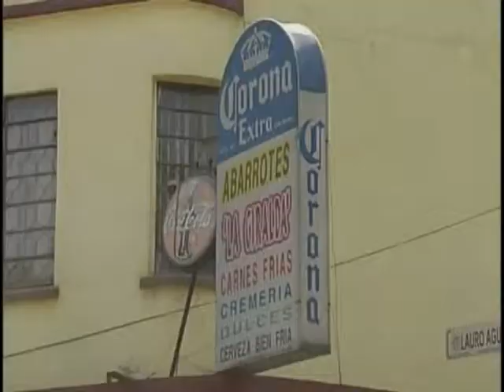ALFREDO ANDRADE GALLEGOS